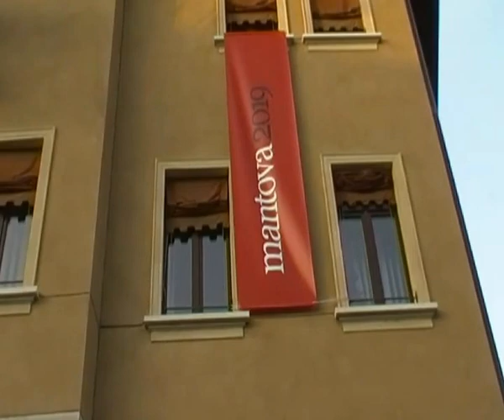Italia - Citá di Mantova III